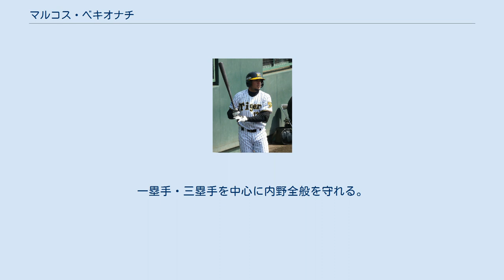マルコス・ベキオナチ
マルコス・M・ベキオナチ（Marcos M. Vechionacci, 1986年8月7日 - ）は、ベネズエラ出身のプロ野球選手（内野手）。
メキシカンリーグのキンタナロー・タイガース所属。
右投両打。
 16歳の時にMLBのニューヨーク・ヤンキースと契約。
「アレックス・ロドリゲスの後継者」と評価されていた。
2003年から2010年までヤンキース傘下でプレー。
2Aに昇格したのが最高で、3A及びメジャーでの出場はなかった。
 2010年12月28日、阪神タイガースが育成選手としての獲得を発表した。
契約金600万円で年俸は400万円。
 2011年シーズンはウエスタン・リーグで52試合に出場したが、アメリカ時代に経験したことがないほどのサインの多さに戸惑うなど日本の野球に慣れず、打率.255, 4本塁打、15打点と期待されたほどの成績を残せなかった。
9月21日、翌年の契約を結ばないことが球団から発表され、翌9月22日に自由契約公示された。
 2012年3月、信濃グランセローズへの入団が発表された。
同年9月15日に母国ベネズエラで行われるウインターリーグに参加希望をしたため、21日付での退団が発表され、21日の出場を最後に退団した。
最終的には67試合に出場し、6本塁打を放った。
 信濃退団後は、マイナー時代から参加していたベネズエラのウィンターリーグ（LVBP）で2013年までプレー。
その後プロリーグへの所属は途絶えていたが、2019年よりLVBPでのプレーを再開した。
 2021年7月24日にメキシカンリーグのキンタナロー・タイガースと契約した。
 中長距離型のスイッチヒッター。
一塁手・三塁手を中心に内野全般を守れる。